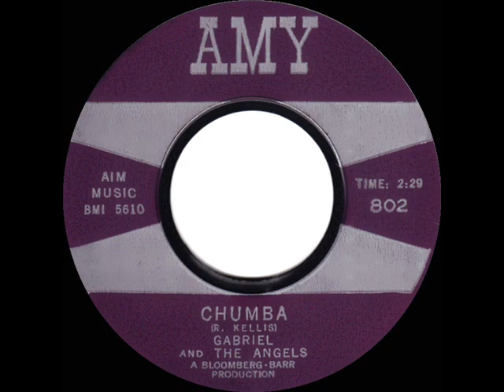1960 Gabriel and The Angels - Chumba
This rock guitar instrumental was one of the initial releases for the brand-new Amy record label.

Transferred from mono 45 single Amy 802 - Chumba (R. Kellis) by Gabriel and The Angels